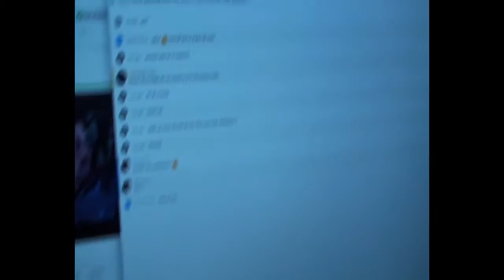Nuclear News #5 - Making Of Nuclear Live 01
Pour le Nuclear Live, il n'y a pas que des cons devant la caméra, il y a aussi une équipe technique ! Découvrez ici les coulisses de l'émission :)